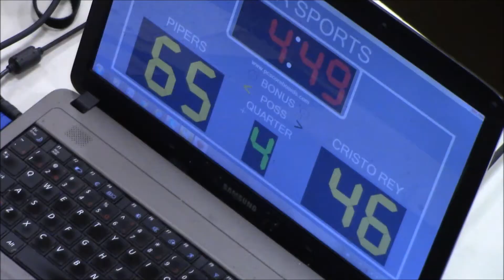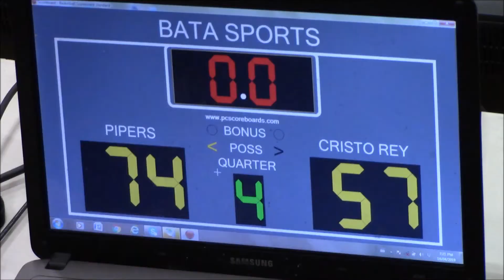04-14-2019 Pipers VS Cristo Rey